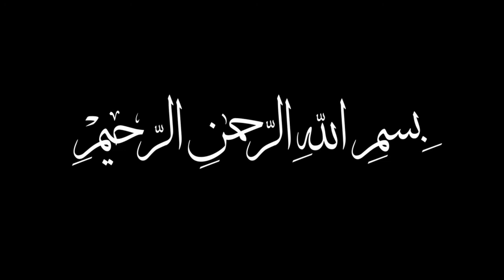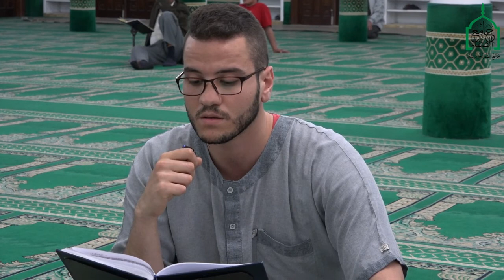الشيخ معز يوسف في تعليم سورة الأنعام من الآية152إلى الآية158